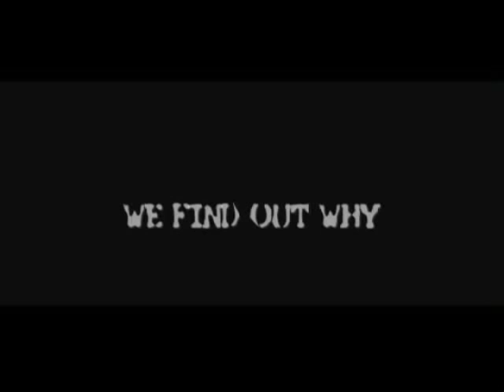WORMWOOD teaser trailer zombie movie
teaser trailer zombie movie coming soon gore death zombies undead satan occult thriller bloody goriest